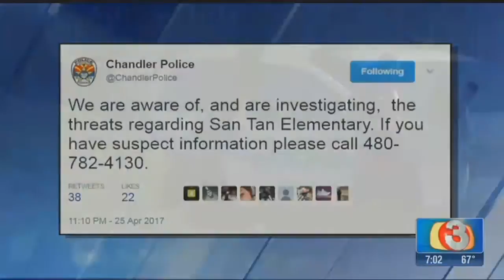Threat against Santan Elementary School students under investigation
The Chandler Police Department is looking into a threat at Santan Elementary School. Gibby Parra reports. (Wednesday, Aoril 26, 2017)